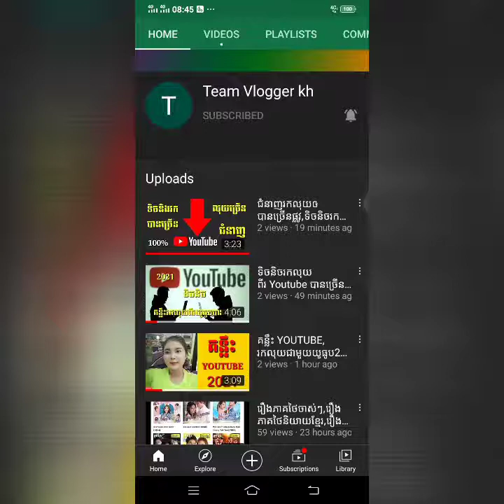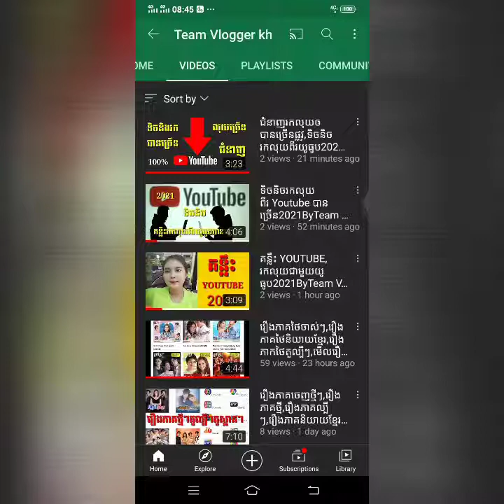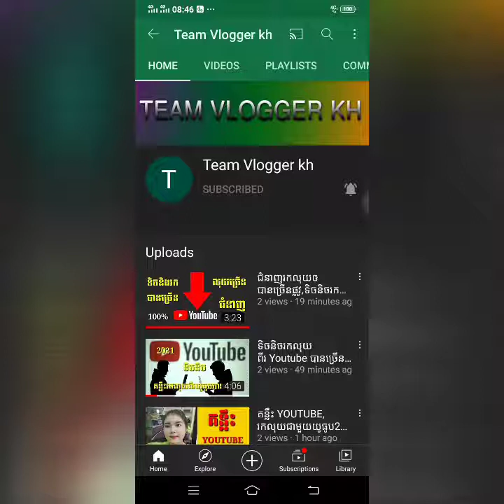បើកលុយពីរ Youtube​ ងាយស្រួល With ABA 2021ByTeam Vlogger kh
បើកលុយពីរYoutube​ងាយស្រួលWithABA2021